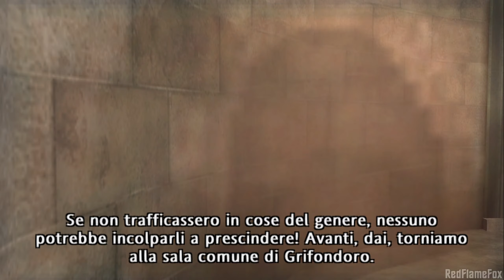Harry Potter e l'Ordine della Fenice (PS2) - Parte 6: Il Maestro di Magia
Gameplay in italiano non commentato di Harry Potter and the Order of the Phoenix per PlayStation 2.